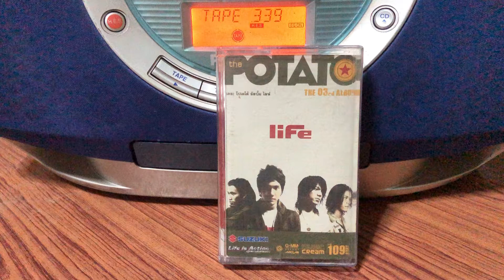Music Cassette | Potato | รักแท้ดูแลไม่ได้